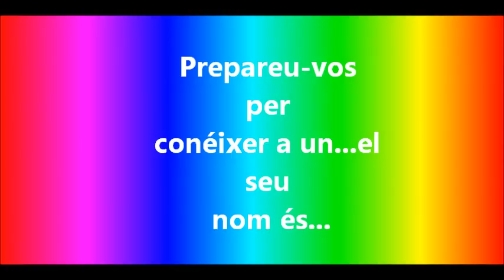Booktrailer Elmer- David McKee